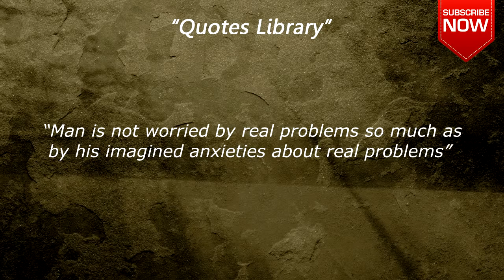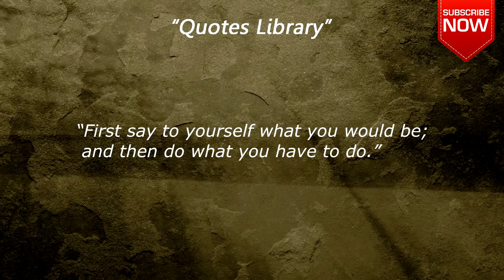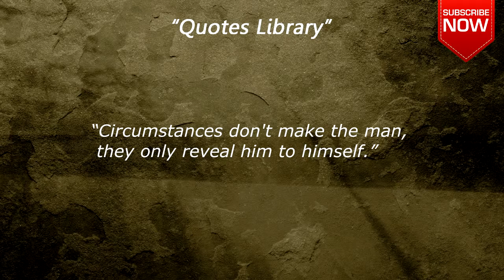Epictetus Quotes - 15 Popular Saying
"Wikipedia"
Epictetus was a Greek-speaking Stoic philosopher. He was born a slave at Hierapolis, Phrygia, and lived in Rome until his banishment, when he went to Nicopolis in north-western Greece for the rest of his life. Wikipedia

Quotes compilation